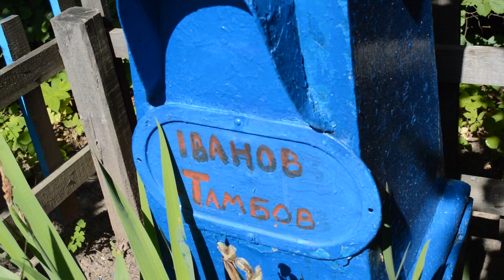Иванов из Тамбова